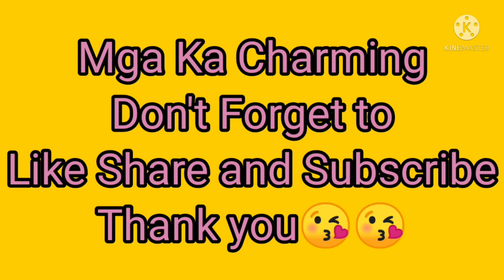Prank Music No Copyright Claim |Charmaine Santiago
Hello mga ka charming itong music po na ito ay para sa prank music background and no copyright claim po ito kaya ayos na ayos gamitin sa ating mga vlogs.

lisense (attribution creative common)reused allowed